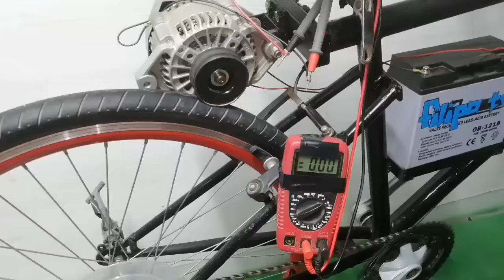free energy.electric bike casero with alternator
alternator from car .always have a charge in your battery